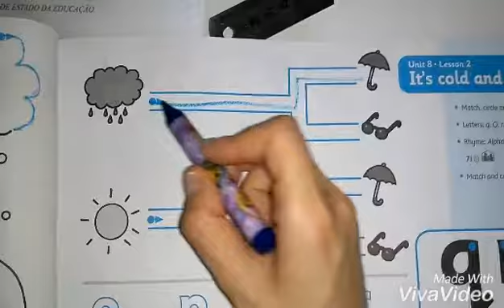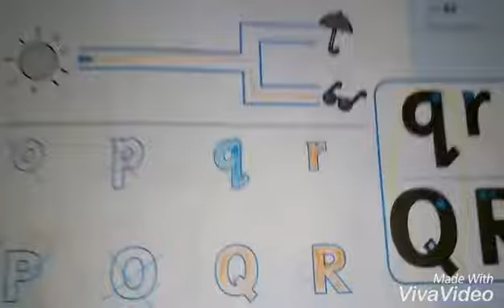Grupo IV - page 69 (Part II)